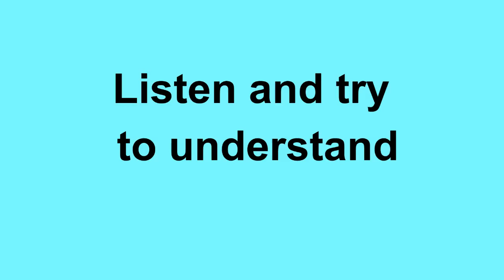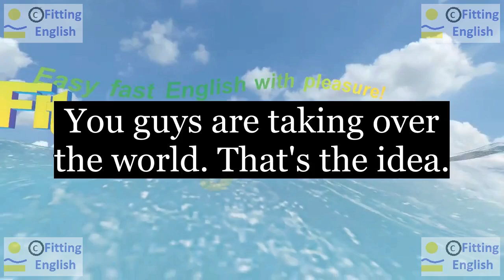Lesson002 Study English through film FOOLS RUSH IN on 1chnl Fitting English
SUBTITLES and NEW WORDS of FOOLS RUSH IN:
You in town for a while? No. Next stop is Tokyo.
You guys are taking over the world. That's the idea.
town next stop for a while take over idea
HOW TO TRANSLATE this SUBTITLES with NEW WORDS:
LINKS of momentary text translation:
ES reference